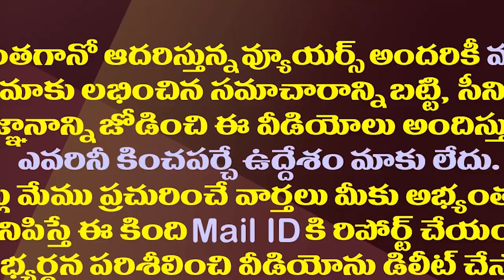చంద్రబాబు బయటపడరని భువనేశ్వరి ఫిక్సయ్యారా?| Bhuvaneshwari Fixed That Chandrababu Will Not Come Out?